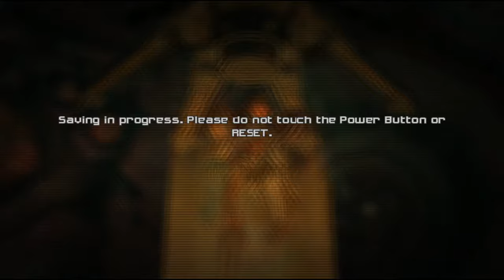Metroid Prime 2: Echoes [14] Grapple Grardian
I just have no idea where I'm going, do I?